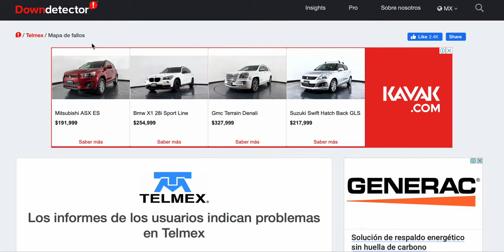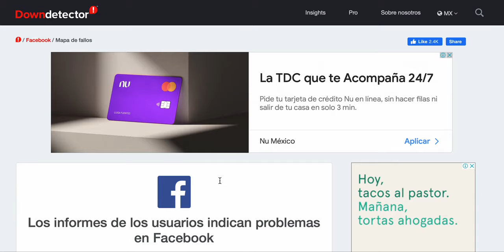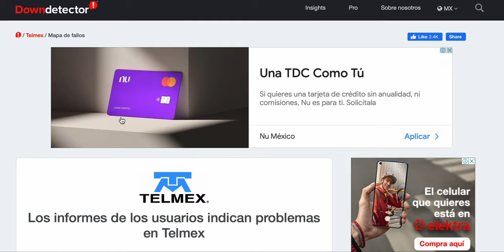Falla WhatsApp Instagram y Telmex este 5 de enero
Como casi cada cierto tiempo a fallar los servicios de Meta: Facebook, Instagram y WhatsApp. Así como el servicio de Telmex